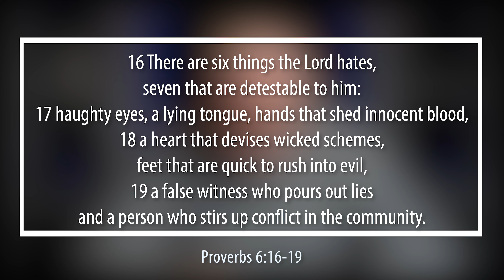[22nd of March] "Lying Tongue" | Daily Grace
22nd of March Devotional

BEEN BLESSED, WANT TO SUPPORT US?